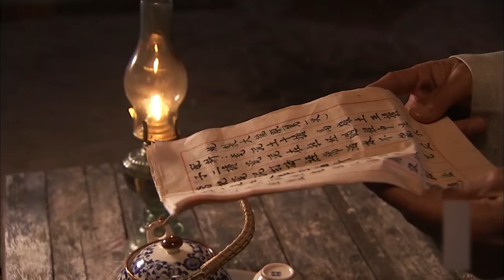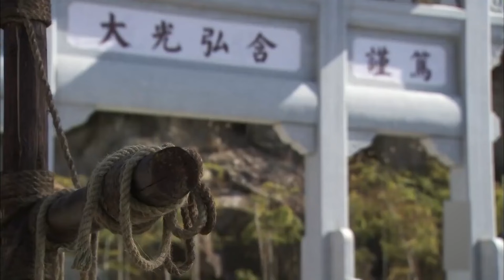民国历史传奇剧【瓷路传奇02】 | 💞看清末民初一代瓷商的命运传奇,五十年家国风云🤳|主演：黄晓明、伊能静、宁静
剧名Name：瓷路传奇
主演Cast：黄晓明
简介：💞看清末民初一代瓷商的命运传奇,五十年家国风云🤳